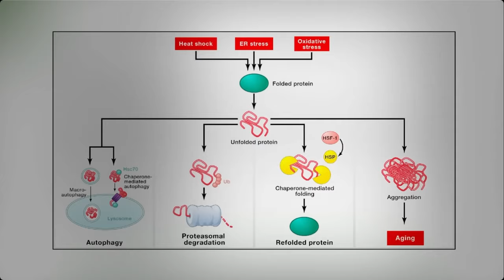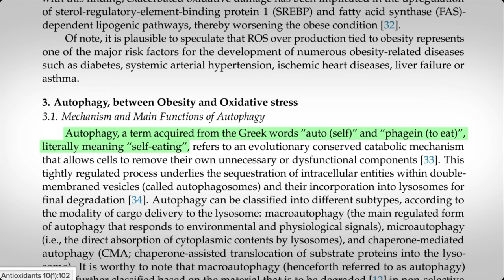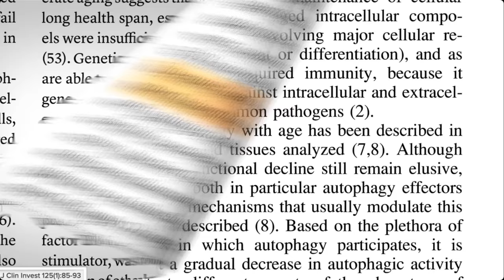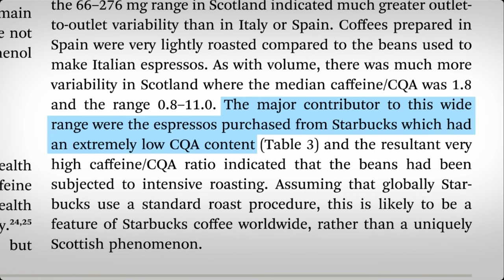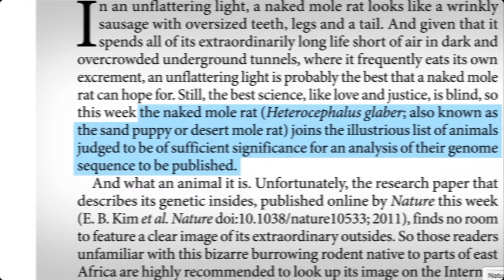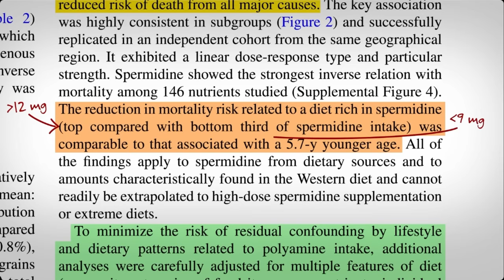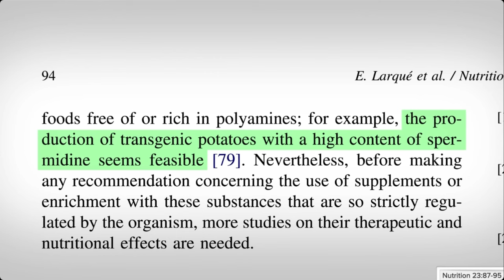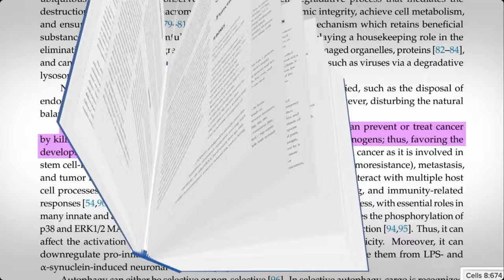🤯 SHOCKING! Dr. Greger's Secret: 2 FOODS that ERASE Aging! (You MUST Try!) | Key Health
Dr. Greger's Books
Collection 4 Books Set (low price includes 2 cookbooks)
Nice Set!

We are uncovering the secret to age reversal, as revealed by the renowned Dr. Michael Greger. This groundbreaking information could change the way you think about aging and health forever. Autophagy is the body's natural process of cleaning out damaged cells and regenerating new ones. You won’t believe the results!

Aging is a natural process, but what if we told you there are ways to slow it down or even reverse its effects? Dr. Michael Greger, a physician and internationally recognized public health speaker, has uncovered a secret that could revolutionize how we approach aging. This secret lies in two everyday foods that have been proven to combat the signs of aging, rejuvenate your skin, boost your energy levels, and enhance your overall health. Let's dive into these two amazing foods and understand how they can help you turn back the clock by promoting autophagy.

Before we reveal these miraculous foods, it's essential to understand the science behind aging. Aging is caused by several factors, including oxidative stress, inflammation, cellular damage, and the decline of autophagy.

Oxidative stress occurs when there is an imbalance between free radicals and antioxidants in your body. Free radicals are unstable molecules that can damage cells, proteins, and DNA. Antioxidants neutralize free radicals, preventing them from causing harm. A diet rich in antioxidants can significantly reduce oxidative stress and slow down the aging process by supporting autophagy.

Chronic inflammation is another major contributor to aging. While inflammation is a natural response to injury or infection, chronic inflammation can lead to various age-related diseases such as heart disease, diabetes, and Alzheimer's. Reducing inflammation through diet and lifestyle changes is crucial for maintaining a youthful appearance and optimal health, and it can also enhance autophagy.

Autophagy, the body's natural process of cleaning out damaged cells and regenerating new ones, declines with age. Enhancing autophagy can help in reducing cellular damage, improving cellular health, and promoting longevity. Certain foods and dietary practices can stimulate autophagy, leading to better health and a more youthful appearance. By focusing on foods that boost autophagy, you can effectively combat the aging process and improve your overall well-being.

Dr. Greger’s two miracle foods are not only delicious but also powerful promoters of autophagy. Incorporating these foods into your daily diet can activate autophagy, helping you to maintain your youthful vitality and health.

Key Health is here to share healthy ways to make your life easier by eating foods and vitamins to avoid health issues such as cancer, heart disease. Live a long healthy life with eating a single ingredient food (SIF) diet.  SIF's are a simple solution to avoid ultra-processed foods. SIFs can save you money on groceries and healthcare while taking steps toward preventing cancer and heart diseases.

Timestamp:
00:00 What is Autophagy
01:57 Autophagy Effects
04:16 What Helps Autophagy
06:18 What about foods?
10:11 Spermidine in Food
13:26 Join Us